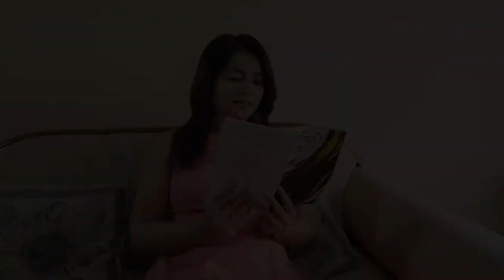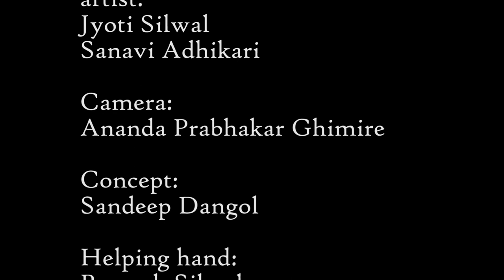Mask_मुखुटा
This short film made for a wariness that the first step how to we safe from covid 19 corona varies so please wear the mask and maintain a social distance, stay safe and help each other's in this pandemic situation.

artist:
Jyoti Silwal
Sanavi Adhikari

Camera:
Ananda Prabhakar Ghimire

Concept:
Sandeep Dangol

Helping hand:
Ramesh Silwal
CVN Kathmandu Nepal

Presented:
Mala Art's Academy